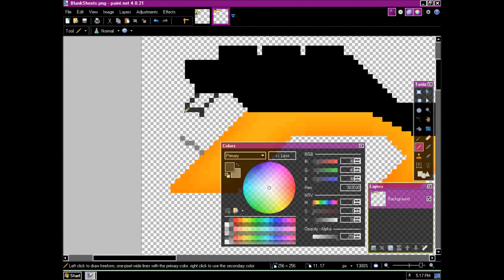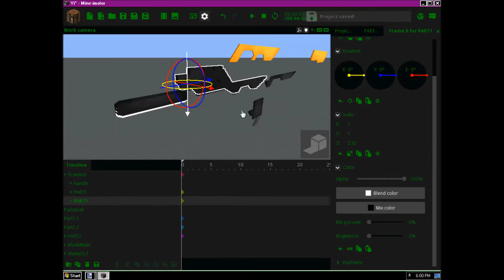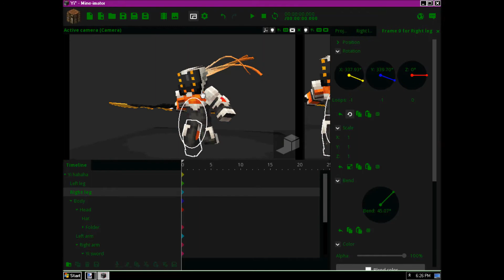League of Legends/ Project Yi/ Minecraft/ Mine-Imator/timelapse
- --Project Yi-- -